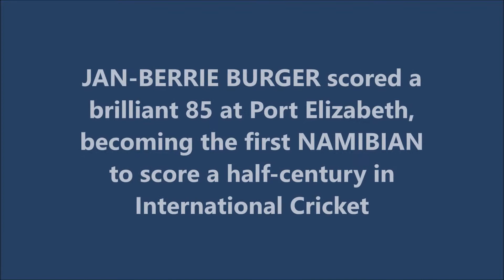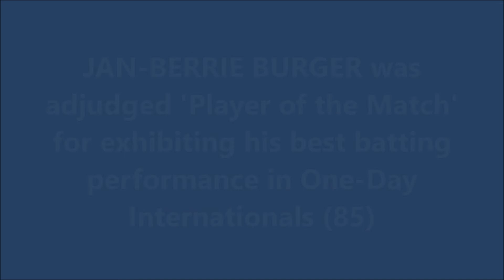JAN-BERRIE BURGER | ODI Best - 85 @ Port Elizabeth | ENGLAND vs NAMIBIA | ICC World Cup 2003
Also watch,

DARREN GOUGH | Highest ODI Score by a No. 10 Batsman for ENGLAND | 46* vs AUS | NatWest Series 2005

SHOAIB AKHTAR | Best Strike Rate for PAKISTAN in a WC Innings | 43 (16) vs ENG | ICC WORLD CUP 2003

WASIM AKRAM | Oldest PAKISTANI to pick a FIFER in ODIs | PAKISTAN vs NAMIBIA | ICC World Cup 2003

ANDREW HALL | Best Bowling Spell for SOUTH AFRICA in World Cup| 5/18 vs ENGLAND | ICC WORLD CUP 2007

Andries Johannes Burger, known as Jan-Berry Burger, is a former Namibian cricketer. He made his international debut in February 2003. He was part of Namibia's first ever ODI team and was part of Namibia's first ever World Cup team.

He captained Namibia national under-19 cricket team at the 2000 Under-19 Cricket World Cup which was held in Sri Lanka. He was part of the Namibian side which emerged as runners-up to Netherlands in the 2001 ICC Trophy and as a result, Namibia qualified for the 2003 World Cup.

He was called to the Namibia team at the age of 21 for the 2003 Cricket World Cup at a time when he was pursuing a degree in human resource management at the Stellenbosch University in South Africa. He was allowed by the university to play in the 2003 Cricket World Cup which also marked Namibia's first ever World Cup appearance. He made his ODI debut during the same year's World Cup tournament against hosts and neighbouring Zimbabwe which also marked Namibia's first ever ODI match as well as Namibia's first ever World Cup match. Incidentally, he received Namibia's first cap in ODI cricket.

During a group stage match against England, he scored 85 in as many as 86 balls including 10 fours and 1 six while opening the batting in a massive run chase of 273. He also became the first Namibian batsman to score an ODI fifty as well as the first Namibian batsman to score a half-century in a World Cup match. Despite his valiant efforts, Namibia fell short by 55 runs but was able to put up a spirited fight against England in the match. Despite his innings ended in a losing cause for Namibia, he was awarded the man-of-the-match and became the first Namibian to receive player-of-the-match award in ODI cricket. He also added a crucial 97 run partnership with Danie Keulder in the match for the third wicket off 108 balls to give Namibia a glimmer of hope in the run chase. He held the highest individual score by a Namibian batsman in ODI cricket for 16 years until it was surpassed by Jean-Pierre Kotze in 2019.